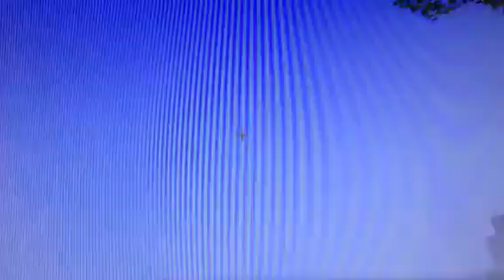Minecraft PC The New Years Eve Party Part 2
have a happy new year like the villagers and steve and SUBSCRIBE TOO TO SEE MORE AWESOME STUFF AND HAPPY 2014 AND MAY THE BUTTER REDSTONE DIAMOND IRON BE WITH YOU.